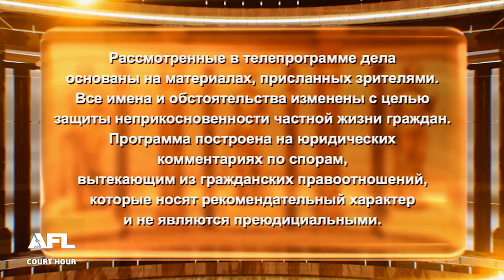Нужны были только деньги - Дела семейные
Смотрите сегодня: 1. Кто вернет семью? 2. Нужно было головой думать 3. Нужны были только деньги

00:00 - интро
00:15 - Анонс
01:26 - Дело 1. Мужчина настаивает отменить удочерение и вернуть ему ребенка
12:38 - Решение суда 1о дела
15:30 - Дело 2. Женщина хочет вернуться домой и стать сособственником квартиры, которую приватизировала ее сестра
26:02 - Решение суда 2о дела
28:44 - Дело 3. Женщина хочет расторгнуть брак и получить в собственность имущество на основании брачного договора; муж-пенсионер требует признать брачный кабальный договор недействительным
39:15 - Решение суда 3о дела